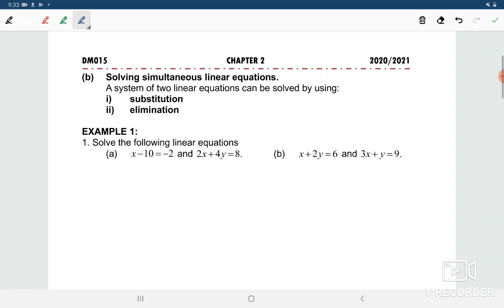2 W3 M015 C2 P2